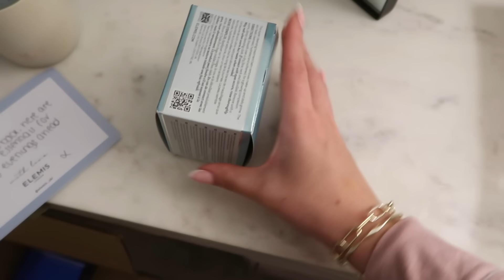COSY DAYS AT HOME | Home Decor, Amazon Christmas Haul & Dressing Room Reveal!!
LINK TO HOME OF DELIGHTS! Costway (UK) (US)

Other items -

Adanola jumper

Matalan top/jumper:

AMAZON -

Dark brown velvet ribbon

Brown velvet cushion covers

Boucle cushion covers

Brown velvet baubles

Cream ribbon

Brown bows

Honeycomb tree garland

Ceramic diffuser

Autumn nights pure scented oil